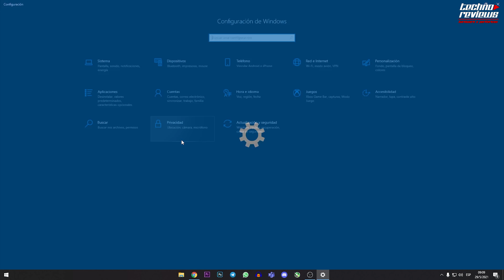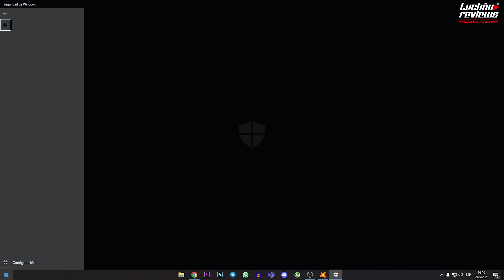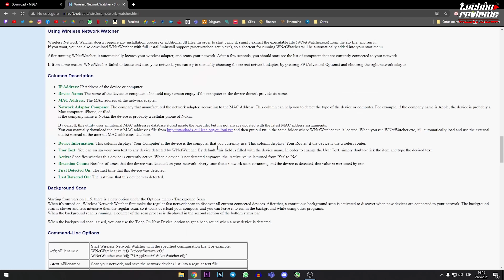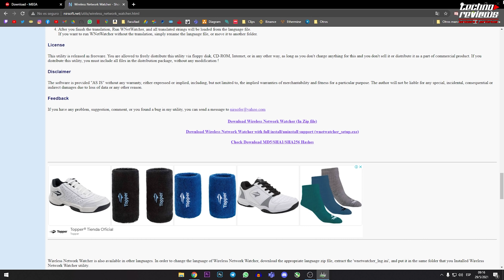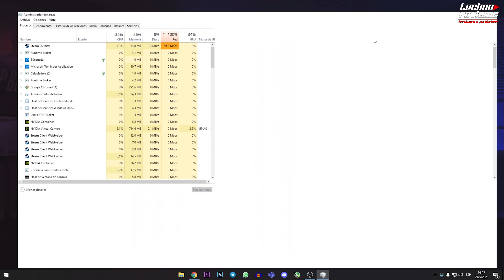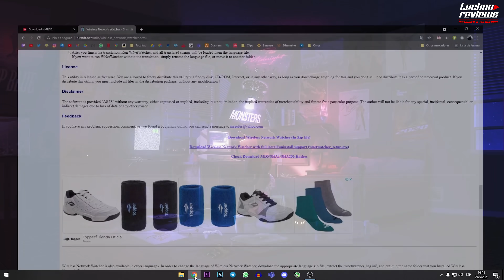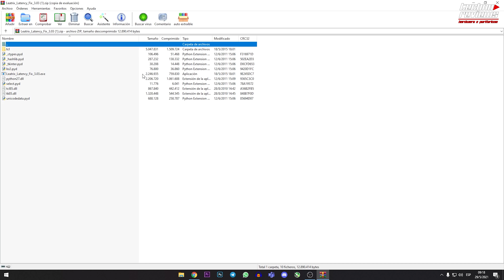COMO REDUCIR EL LAG EN TUS JUEGOS, AUMENTAR LA VELOCIDAD Y OPTIMIZAR TU CONEXION DE INTERNET! 2021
En este video les traigo INFORMACIÓN sobre COMO BAJAR EL PING(O COMO MEJORARLO).